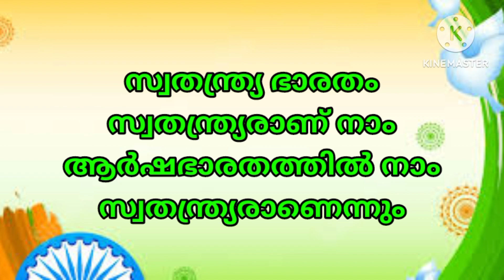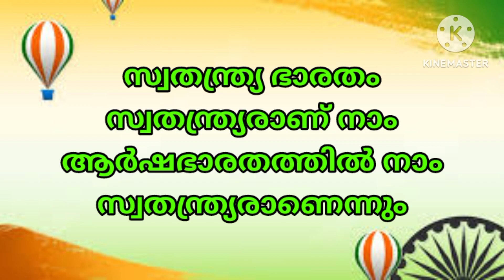patrioticsong swathandradinagaanam ദേശഭക്തി ഗാനംസ്വാതന്ത്ര്യദിനഗാനം malayalampatrioticsong aug15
Patriotic song
malayalam patriotic song